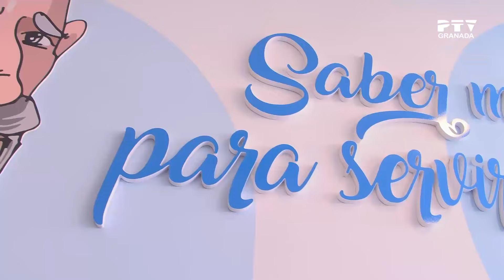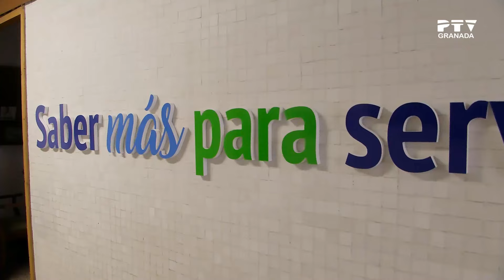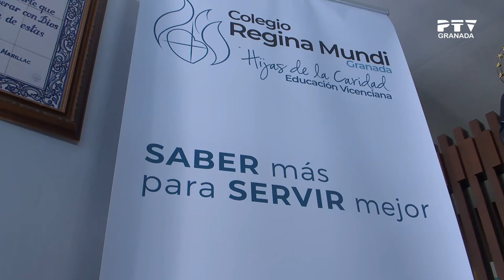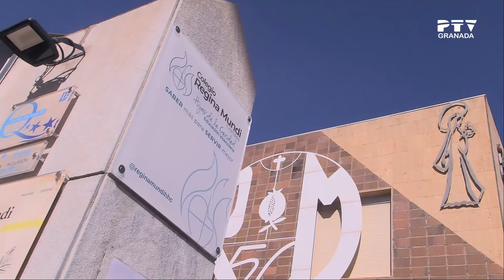▶ Granada Tevé ▶ Colegio Regina Mundi Granada | Miércoles 20 marzo 24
🔴 Programa diario de actualidad granadina conducido por Toni Nogueras.

🔴 EN DIRECTO de lunes a viernes a las 18 horas en nuestro canal de TDT y Zapi TV.